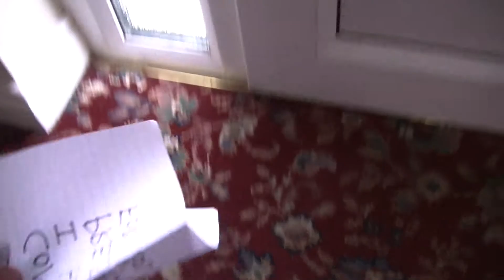Kris h 264